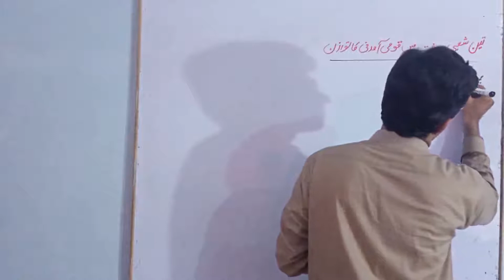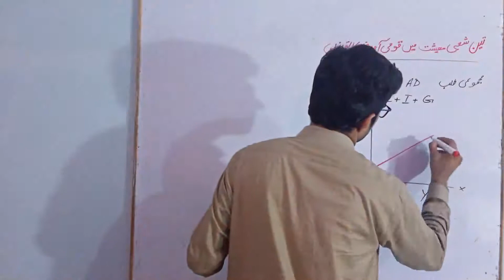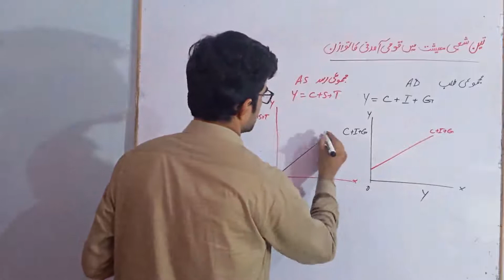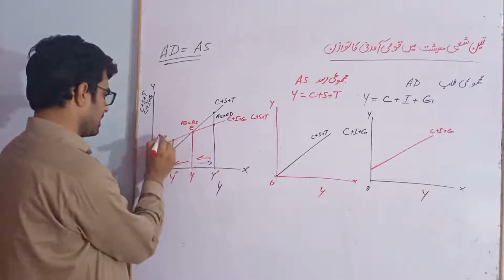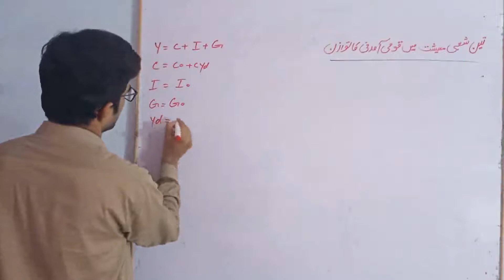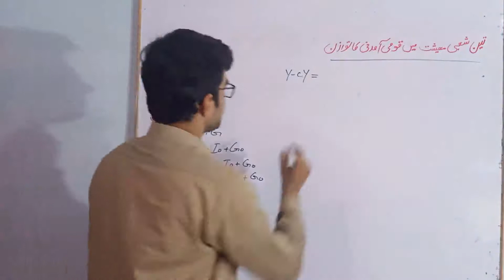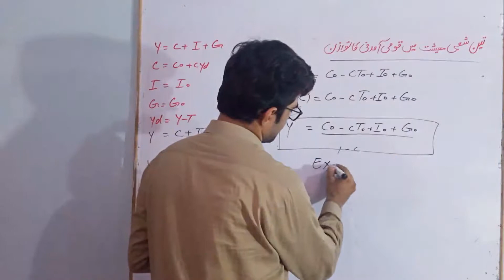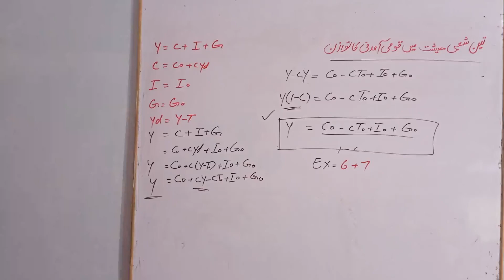Bsc-II-Economics-Determination Of Equilibrium Level Of Ni In Three Sector Economy